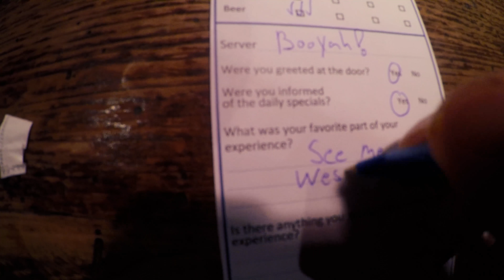Fishing White Water (Almost lost the Wife!)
We went down the Cheat River for some white water rafting and some small mouth bass fishing. We ended the day at one of the locals favorite joints, The Morgantown Brewery for some burgers and beers.